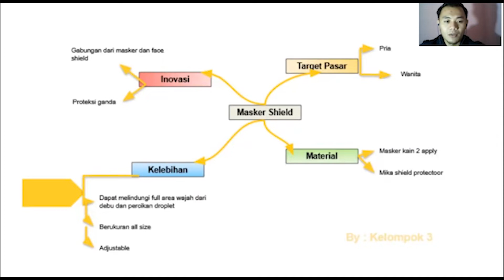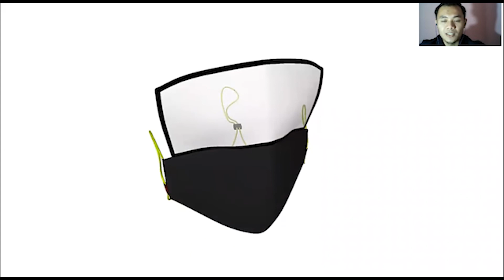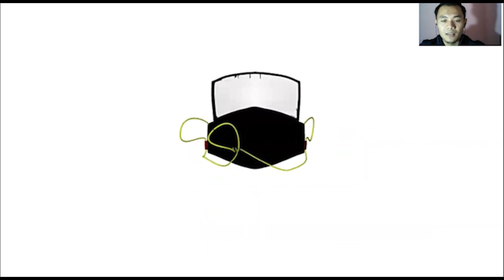Masker Shield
Masker Shield. Be exclusive, Be Devine, Be yourself!